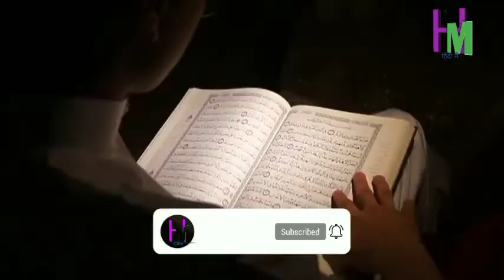सपने में ट्रेन देखना | sapne me train dekhna | sapne me train dekhne ka matlab kya hota hai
इस vedio में आपको अगर Sapne Me Train Dikhe तो उसका क्या मतलब हो सकता है? Sapne Me Ruki Hui Train Dekhne का क्या मतलब हो सकता है?  Sapne Me Train Ko Chalte Dekhne का क्या मतलब हो सकता है? Sapne Me Train Me Yatra Karte Dekhne का क्या मतलब हो सकता है?

Sapne Me Tran Ko Chhutate Dekhne का क्या मतलब हो सकता है? वो सारी जानकारी देने का प्रयत्न किया गया है| हमें उम्मीद है की आपको ये vedio  पसंद आएगा |

sapne me train accident dekhna
sapne me train durghatna dekhna
सपने में ट्रैन देखना
sapne me chalti train dekhna
sapne mein chalti train dekhna
sapne me train dekhna
sapne me train dekhna kya hota h
sapne me train ki patri dekhna
sapne me train ka chutna dekhna
sapne me train ka engine dekhna
sapne me train me safar karte dekhna
sapne mein rail engine dekhna
sapne me rail ka engine dekhna
sapne me train dekhna kya hota hai
sapne mein train dekhna kaisa hota hai
sapne mein train dekhna safar karna
sapne mein rail ko dekhna
sapne mein chalti train ko dekhna
sapne me train me safar karna dekhna